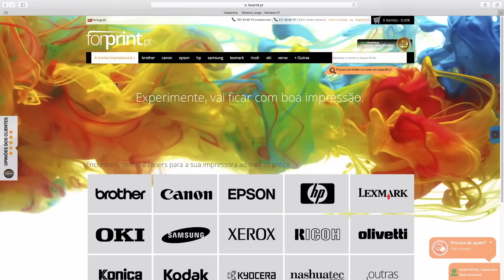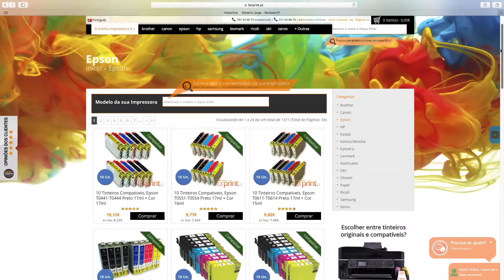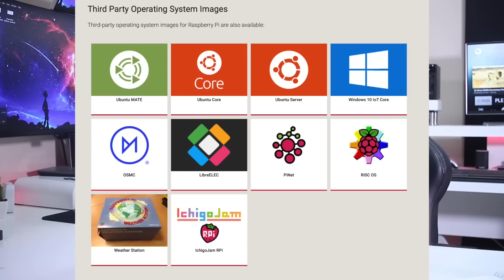Raspberry 4 Agora SIM Vale a Pena !! ou NÃO ? 😉🤔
✅ VIDEOS SUGERIDOS  ✅